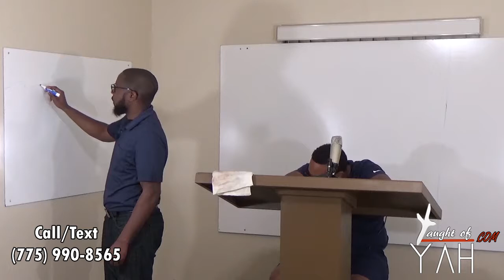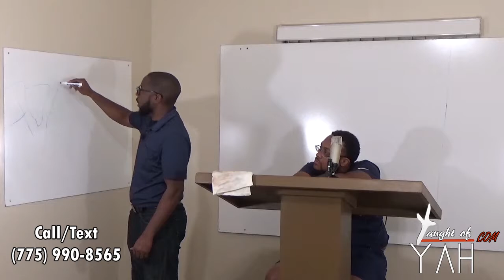When He Beheld The Serpent Of Brass, He Lived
The reading for this Sabbath: John 10:1-7, Romans 2:4-9, Numbers 20:1-13, Proverbs 13:12, Proverbs 21:2, Jeremiah 17:9-10, Jeremiah 6:16, Numbers 21:1-9, John 3:10-21